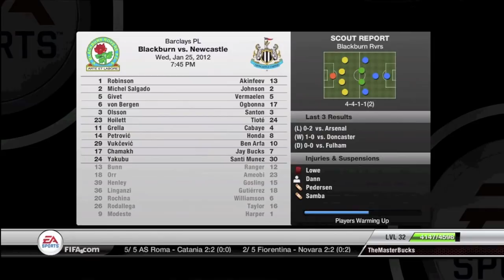FIFA 12 | Career Mode Series - Newcastle United #9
Newcastle United Career Mode - Part 9.
Hope you enjoy this guys! Can We Try For 100 Likes?!?! Thanks!